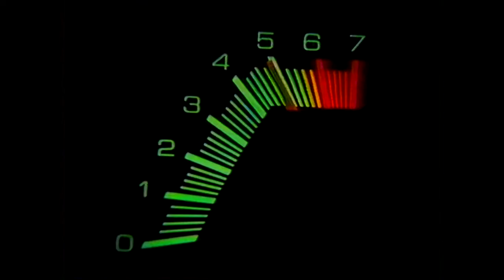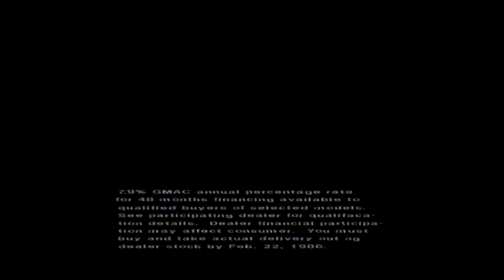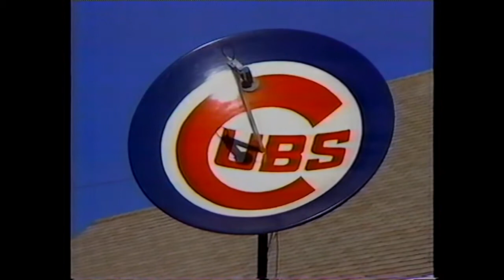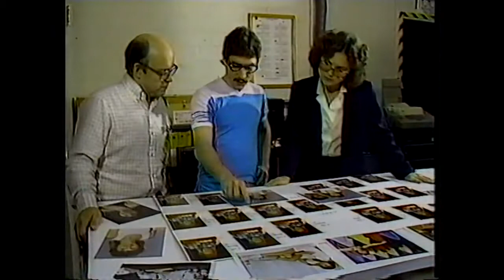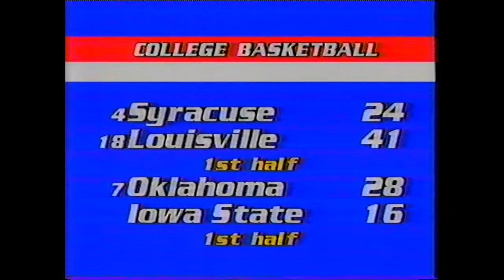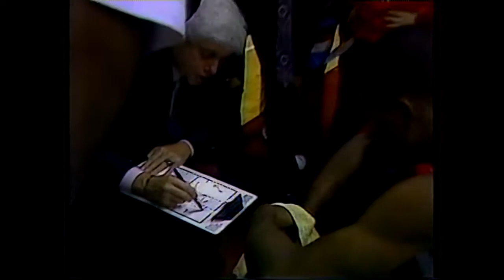1986 - Tulsa Golden Hurricane @ (20) Bradley Braves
1985-86 #20 ranked Bradley Braves host the Tulsa Golden Hurricane at Carver Arena in Peoria, IL in game 18 of the regular season.